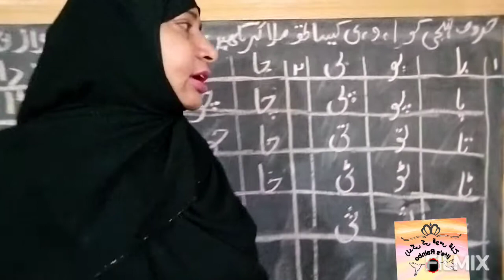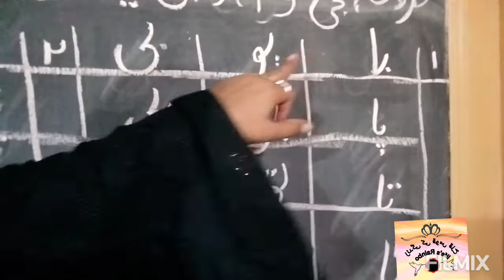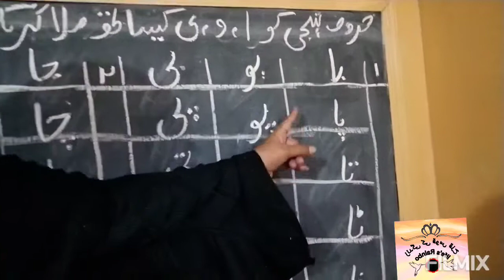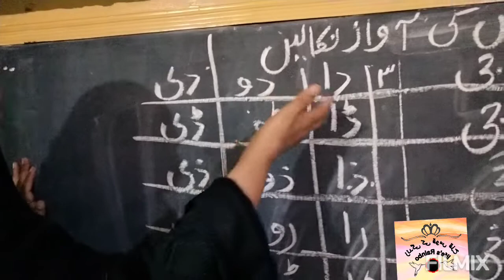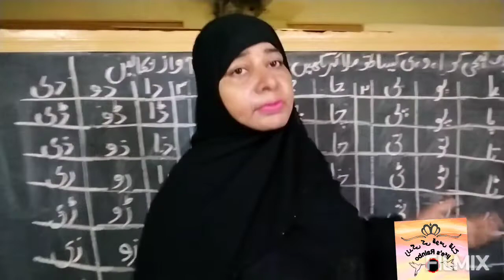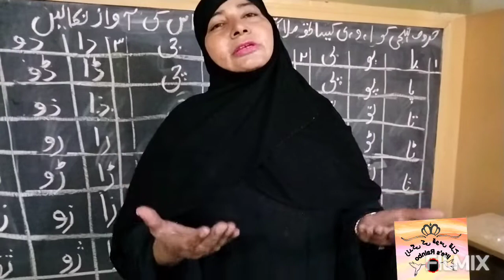اردو کی نویں کلاس حروف تہجی کو ا و ی سے ملانا